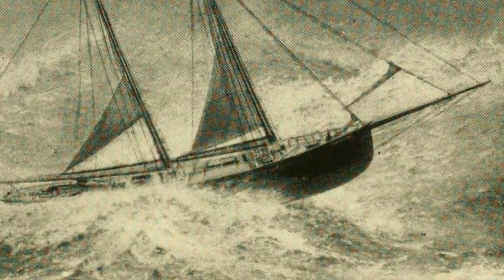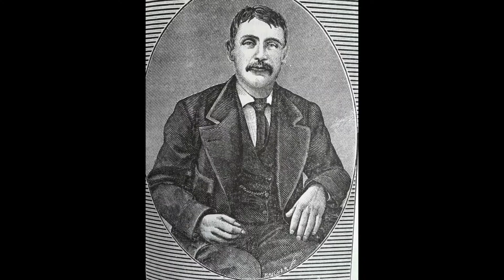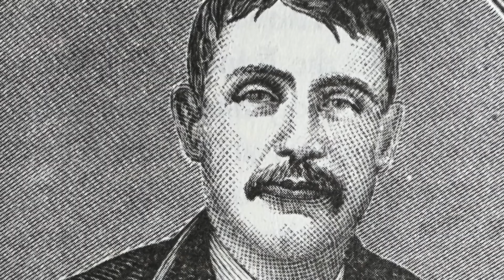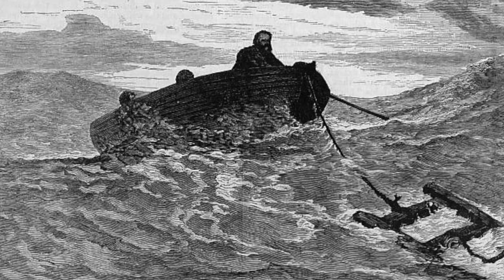Howard Blackburn: Gloucester's Greatest Fisherman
Gloucester, Massachusetts is America's oldest seaport. For most of its 400 year history, Gloucester was the fishing capital of the world. Its lifeblood is dangerous & costly. More than 10,000 people have left this port & lost their lives in the Atlantic. When disaster strikes, few live to tell the tale.

But one fisherman's story of survival at sea surpasses all others. And his ambition & daring made him a legend in Gloucester & one of the most celebrated seafarers in history. This is the story of Howard Blackburn.

From producer Kory Curcuru of 1623 Studios, the public access station serving Cape Ann, we present the first installment of Timeline: Cape Ann - Howard Blackburn.

BridgeCapeAnn.com

Bridge Cape Ann
Gloucester, MA 01930
Support Bridge Cape Ann's programming:
Bridge Cape Ann showcases the uniqueness & beauty of Gloucester, Rockport, Essex, & Manchester-by-the-Sea, Massachusetts, aka Cape Ann.